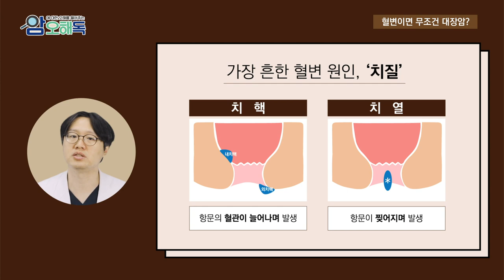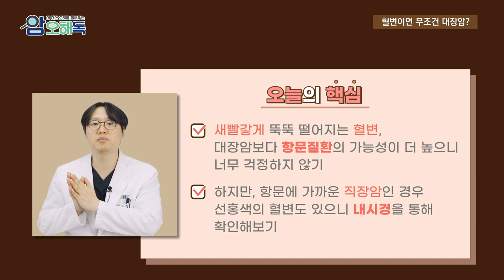혈변이면 무조건 대장암? ㅣ 외과 안태성 교수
“변을 봤는데 피가 섞여 나왔어요. 이거 대장암 아니에요?”
대장암과 혈변과의 관계는 어떨까요?

00:00 오프닝
00:14 대장암과 혈변의 관계
00:40 혈변 원인
01:05 대장암 혈변과 항문질환 혈변 차이
01:49 냄새의 차이
02:22 검사 방법
03:19 오늘의 핵심
(03:40 꿀잼보장 쿠키영상)

▼ 순천향대학교 천안병원 대장암센터 바로가기▼